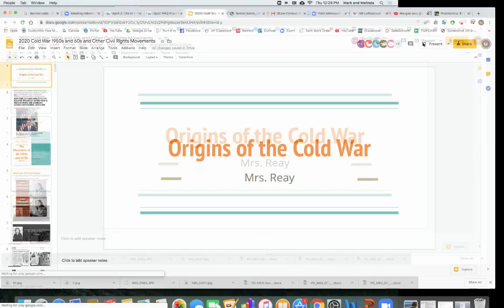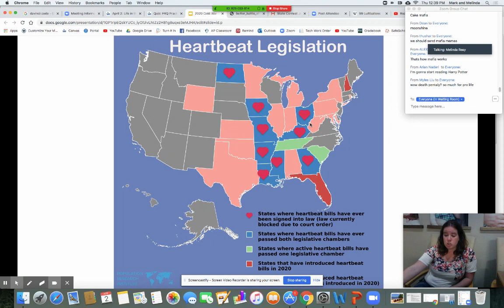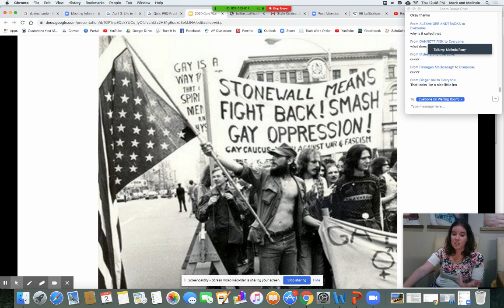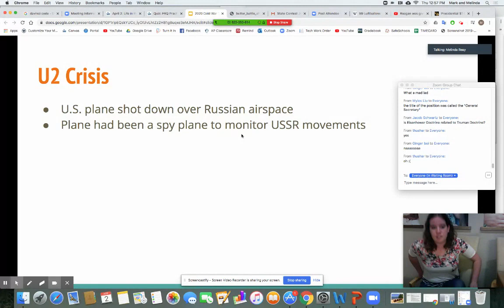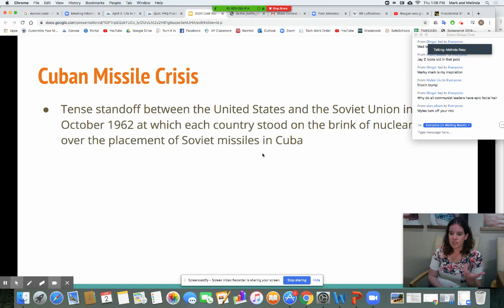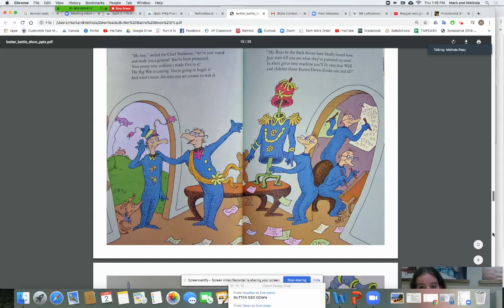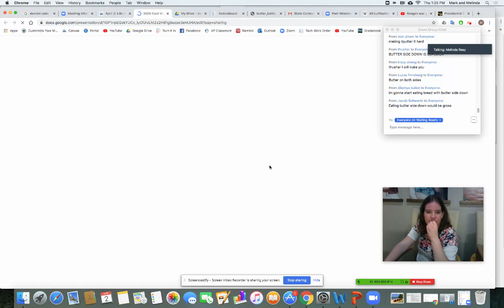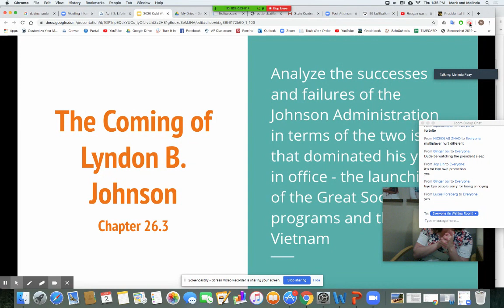Cold War in the 1950's and 60's and Other Civll Rights Movements